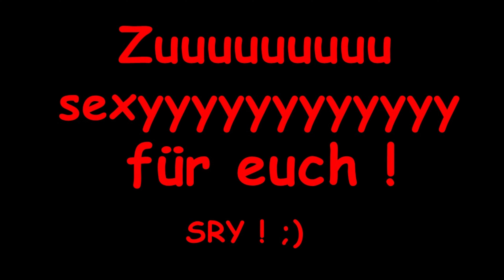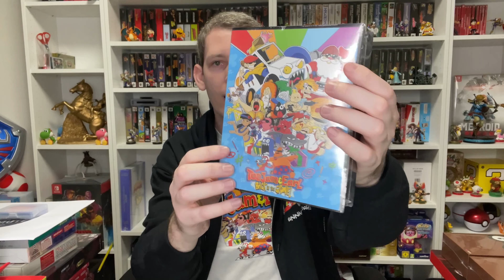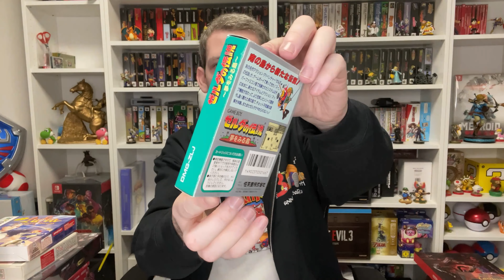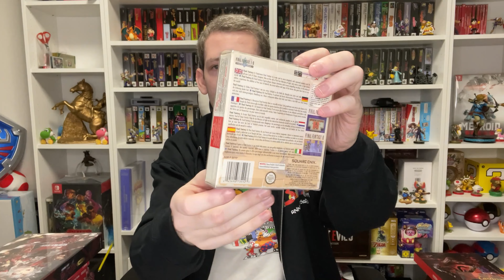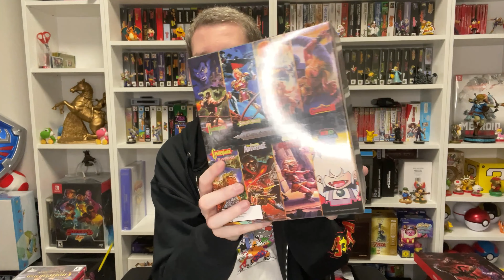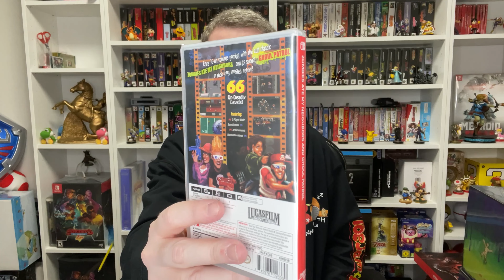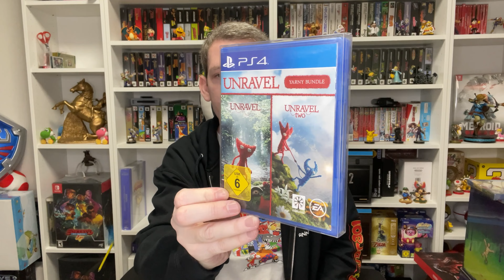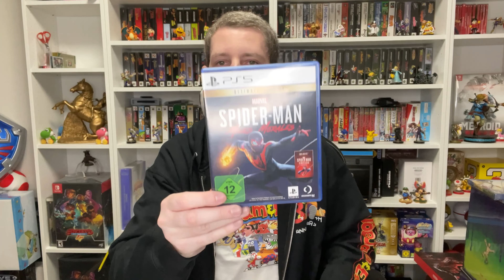Was kam Schönes dazu? NEUZUGÄNGE bis Halloween ! 2022 [GAMING] - Deutsch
Meine Neuzugänge für die Zeit
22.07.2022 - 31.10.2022